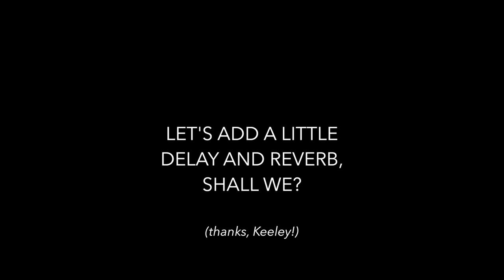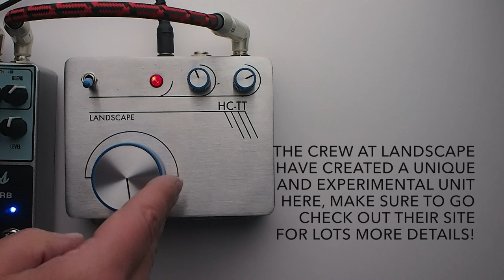Landscape Human Controlled Tape Transport Effects Pedal Demo